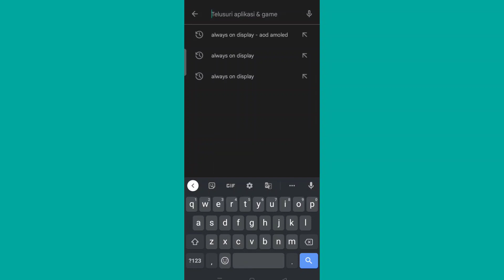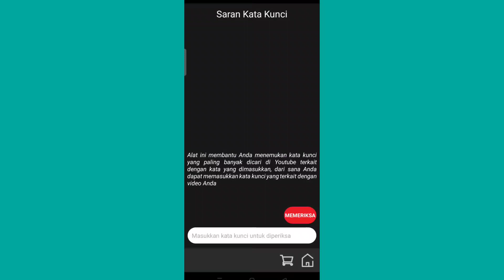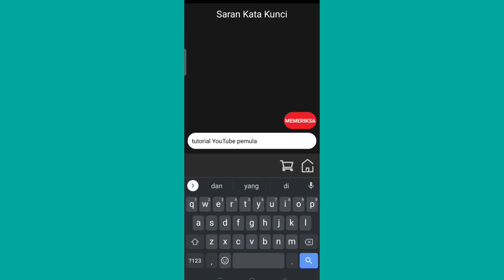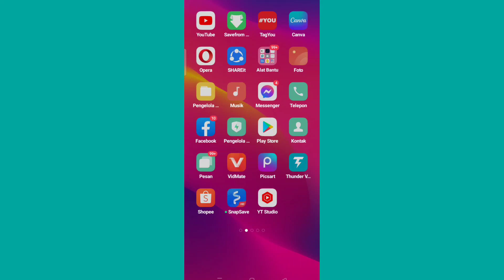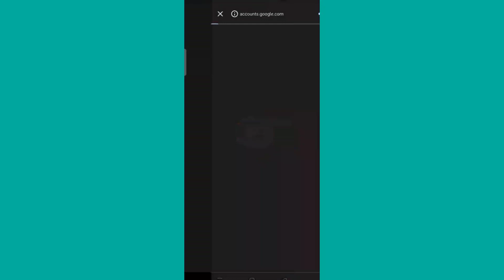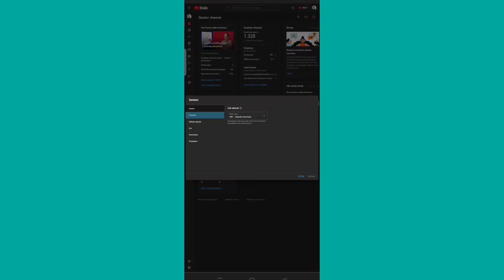Cara membuat kata kunci channel youtube yang benar